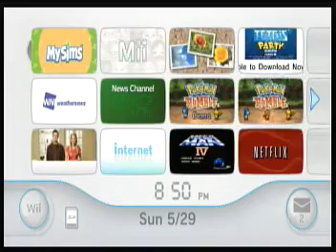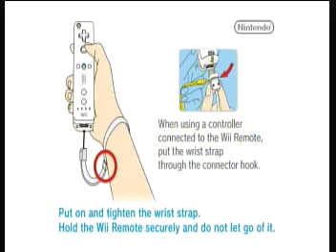Upload Test - Wii - Megaman IV and MySims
Hey guys i just wanted to try my PS2 recording system on my Wii to see how it works.